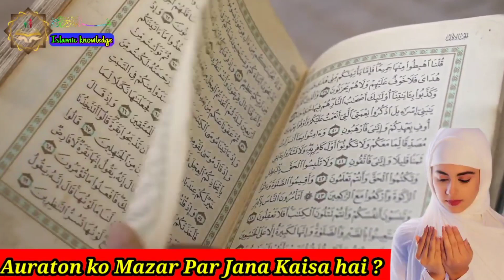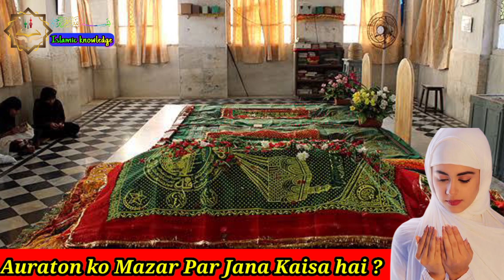औरतों को दरगाह पर जाना कैसा है | Auraton ko Dargah par Jana haram ya halal